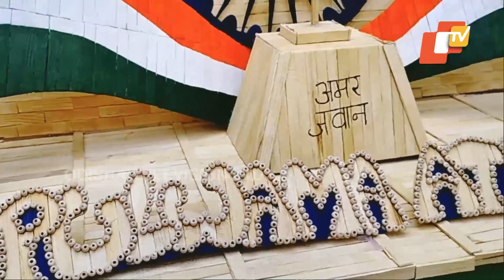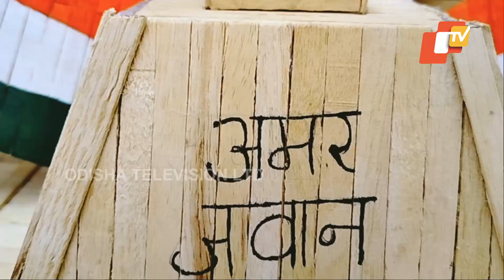Youth Makes Ice Cream Stick Art On Pulwama Terror Attack